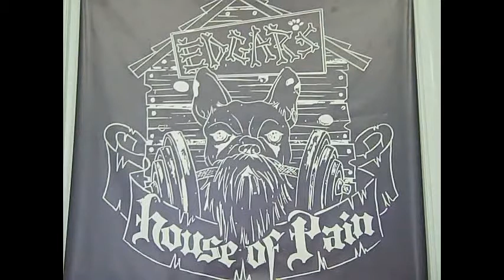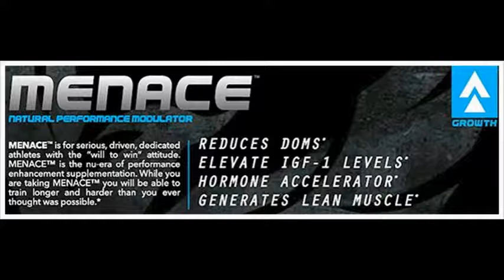HWBT: Week 6 Squats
Marshall Freakshow Johnson